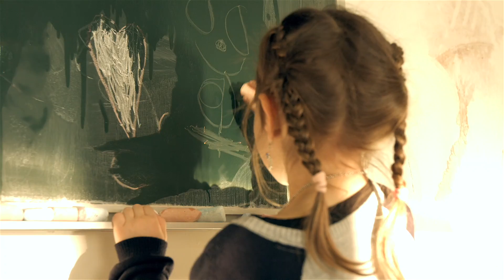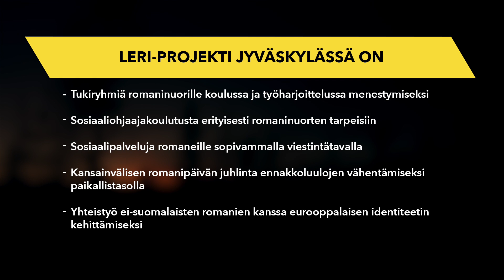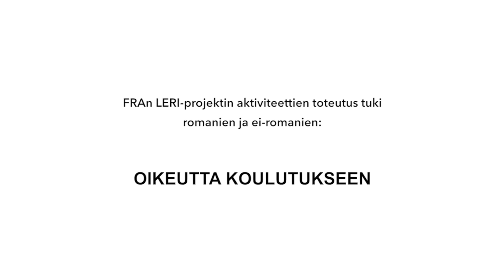Romanien integrointi Jyväskylä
Mikä toimii ja mikä ei, kun puhutaan romanien osallistamisesta paikallistasolla?
Romanien osallistamista paikallistasolla selvittävää LERI-tutkimusta tehtiin 21:ssä eri paikassa 11 EU-maassa vuosina 2014 – 2016.
Hankkeen yhteydessä paikallisviranomaiset yhdessä yhteisön jäsenten kanssa tekivät päätöksiä paikallisista asumiseen, opetukseen, työllisyyteen ja moniin muihin kysymyksiin liittyvistä aloitteista.
Lisätietoja:
Tekstitys englanniksi ja suomeksi.